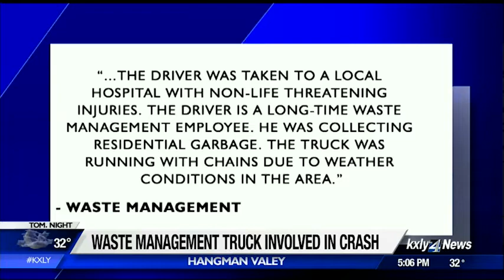Poor driving conditions cause problems during morning commute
It took two large semi wreckers more than two hours to free a waste management truck from a deep draw in Hangman Valley Thursday morning. KXLY4's Casey Lund reports.